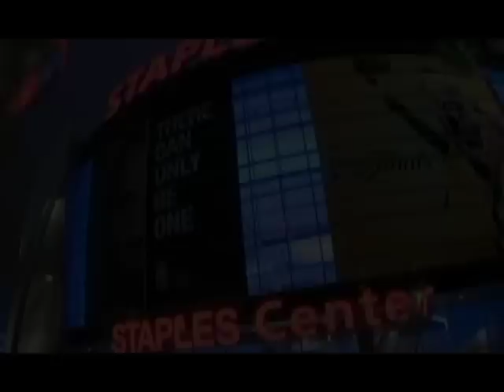LD2k's "reveLAtions" (Ft. Bob Schmidt)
Maybe my most intense video ever, this was what many videos prior were leading up to. This was the ultimate 2010 NBA Finals Lakers/Celtics pump up trailer.